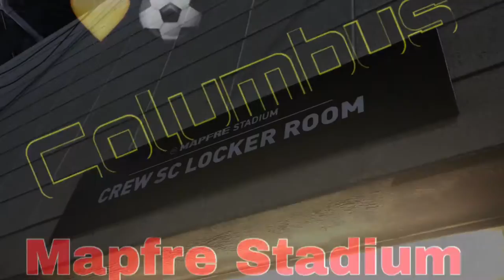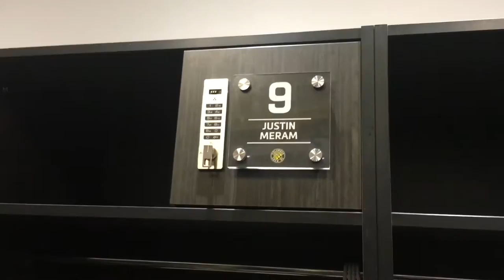MEETING MLS SOCCER PLAYERS!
Bryce and Tanner go to Mapfre Stadium and meet the whole Columbus Crew soccer team! We also interview the players through the Fan questionnaire. Then also go and see the Crew locker room!

                    Bryce/ bryceowen_2019

Live.Me: Tanner/ Clutch19
                Bryce/ Bryce